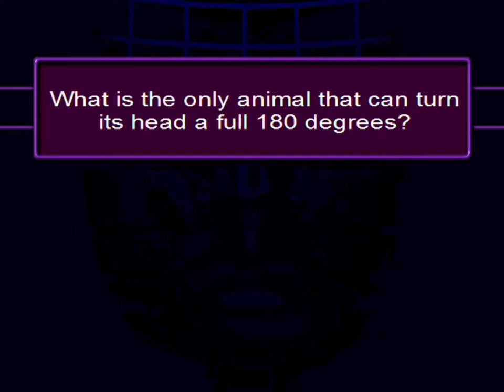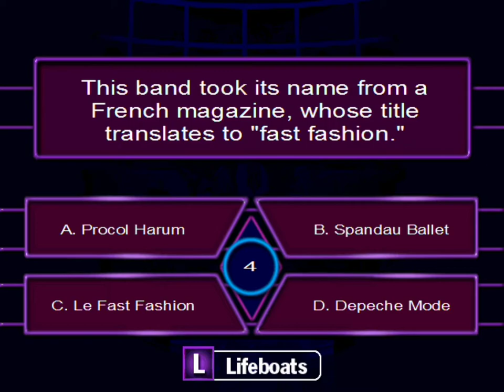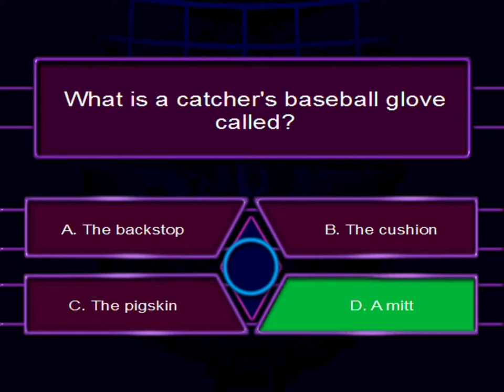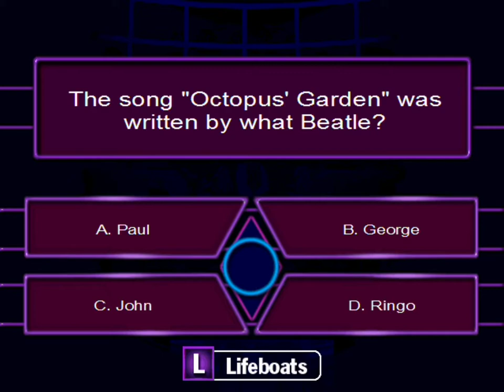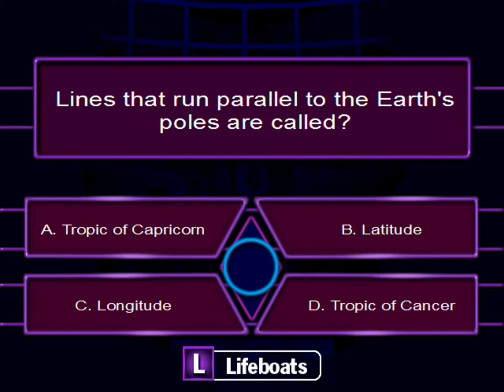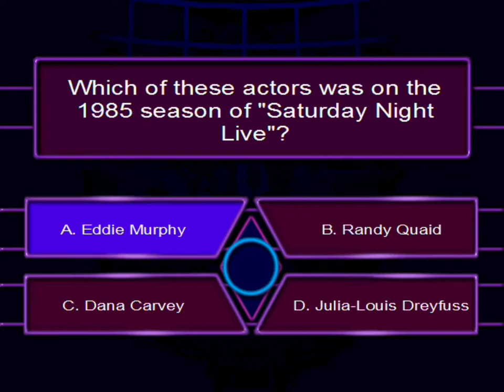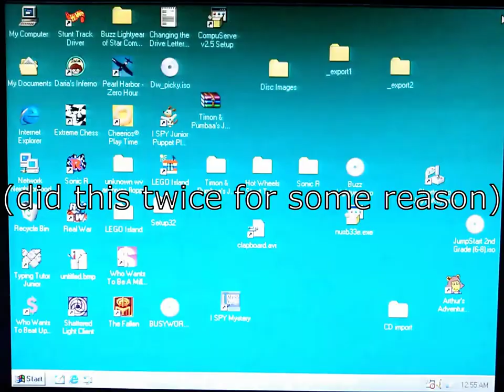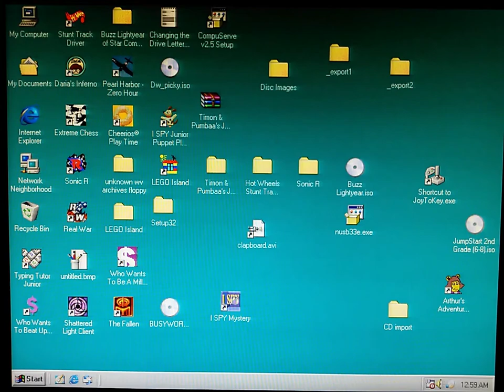Who Wants To Beat Up A Millionaire?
A parody of the classic gameshow, this version features a host who is probably the rudest character I've met since Draco Malfoy.

This is also my first real attempt at what I would call a hybrid style of commentary, where I mix together pieces of improv and scripted material to create a single blend of dialogue. There will be some portions that are obviously one or the other, but ideally throughout most of the video you shouldn't notice when I'm doing improv or scripted lines, or when I change back and forth between them.